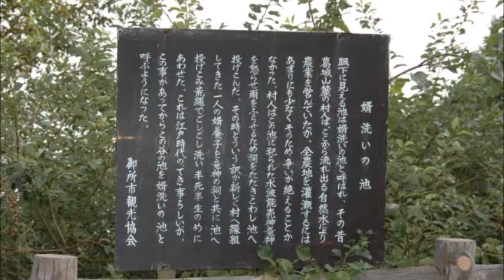KaturagiSusuki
葛城山の薄が見頃です